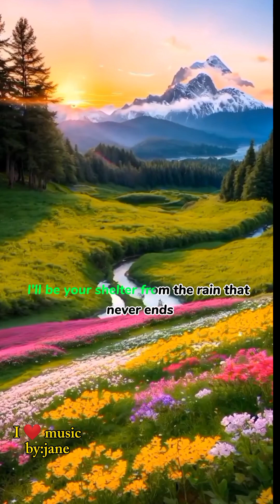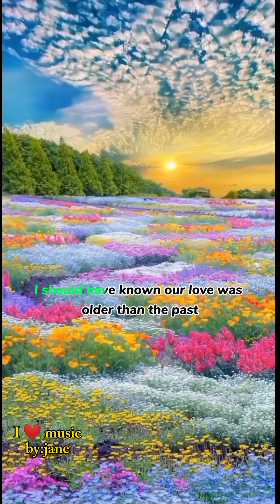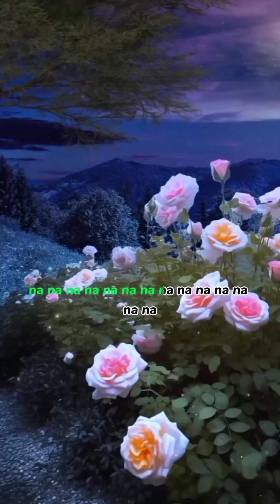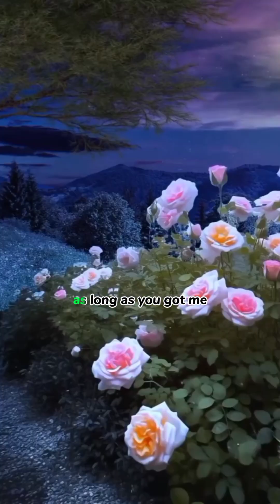you and I by: (Kenny Rogers)nonoy peña cover